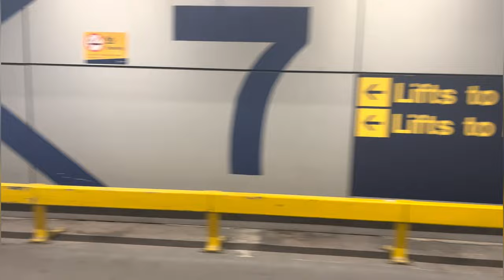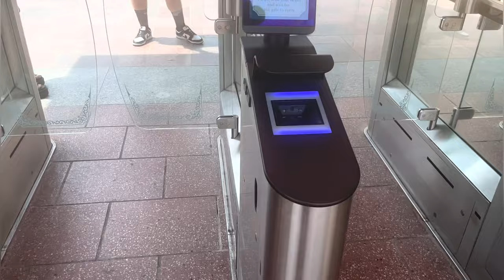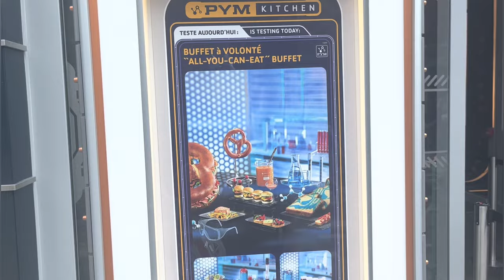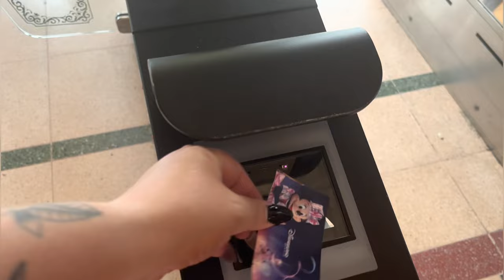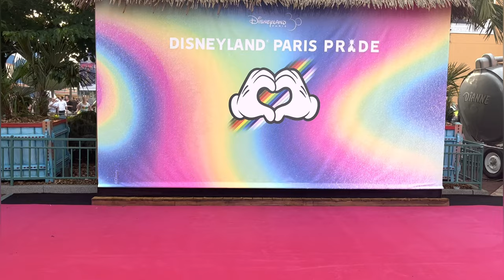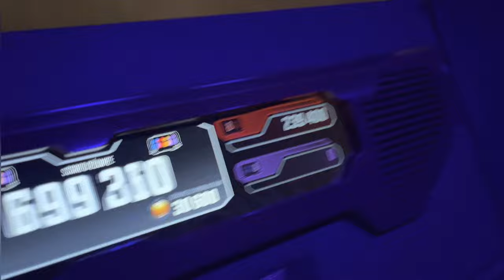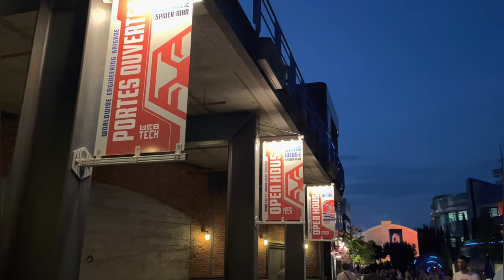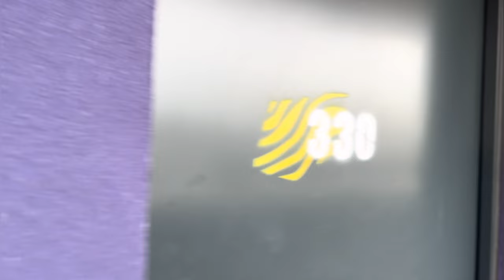Disneyland Paris Pride Event|June 2023🏳️‍🌈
Hey everyone!

Join me in this Disney vlog where I head to the Disneyland Pride event!

Follow along on instagram - @kindofmaagic